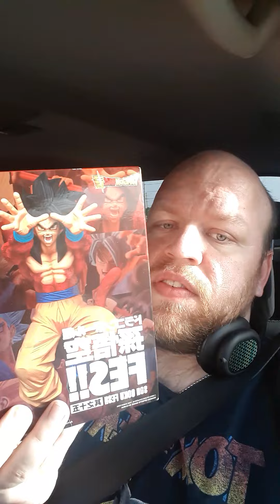review Reese's potato chips big cups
know what it was really good it was not too salty or too sweet it was just right and it had a little crunch Bean chips so with that I gave it five stars I really liked it stay tuned after this video for my Dragon Ball video